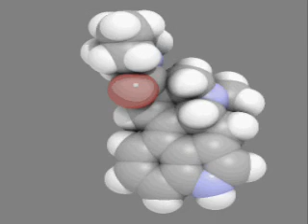Albert hofmann L.S.D My Problem Child, Part 6of 6